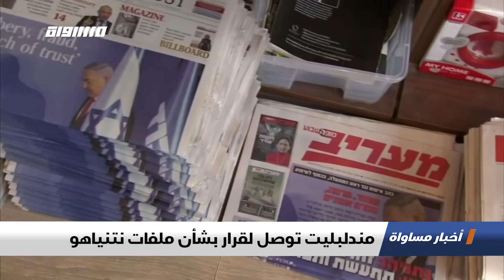مندلبليت توصل لقرار بشأن ملفات نتنياهو،اخبار مساواة 21.11.2019، قناة مساواة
اَخبار_مساواة لحلقة الواحد و العشرون من تشرين الثاني 2019 عبر شاشة قناة مساواة الفضائية تناولت عنوان :مندلبليت توصل لقرار بشأن ملفات نتنياهو

"أفادت وسائل إعلام إسرائيلية أن المستشار القضائي للحكومة الإسرائيلية، أفيخاي مَندِلبليت، توصل إلى قرار نهائي بشأن ملفات فساد رئيس الوزراء الإسرائيلي، بنيامين نتنياهو، وسط ترجيحات بتقديم لائحة اتهام ضده.

وبحسب المعلومات الواردة، فإن مَندِلْبليت أكد أنه يعتزم اتهام نتنياهو بتُهَمِ الغِش وخيانة الأمانة في إطار التحقيق في الملف رقم ألف، فيما لم توضح ذاتُ المصادر التهم الموجهة في الملفين، ألفين وأربعة آلاف.

هذا ودعت جهات مسؤولة في وزارة القضاء الإسرائيلية إلى إغلاق الملف ألفين لعدم وجود قاعدة أدلة تكفي لإدانة نتنياهو.

Downlink frequency -  الترد :
12645 MHZ

Polarity  - الاستقطاب:
Horizontal

Symb.Rate - معدل الترميز:
27.500  MS/s

FEC - تصحيح الخطأ :

5/6

DL: 11958 H
SR: 27500
FEC: 5/6

48_#
‫#‏فلسطين_٤٨‬
‫#‏فلسطين_48‬
‪falasteen_48#‎‬
‫#‏عرب_٤٨
‪‎arab_48#‬
‫#‏تواصل‬
‫#‏اكسر_حصارك‬
‫#‏بلشنا_نرجع‬
‫#‏شعب_واحد‬
 ‪#‎mosawah‬
‪#‎Equality‬
‪#‎égalité‬
‫#‏مساواة‬
‫#‏حق‬
‫#‏عدالة‬
‫#‏تساوٍ‬
‫#‏تعادل‬
‫#‏تماثل‬
‫#‏تسوية‬
‫#‏معادلة‬